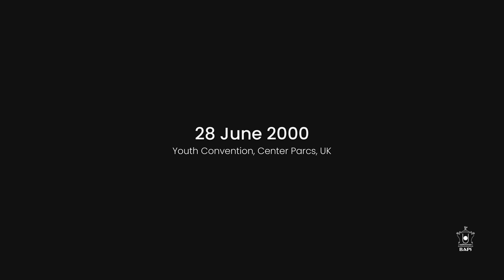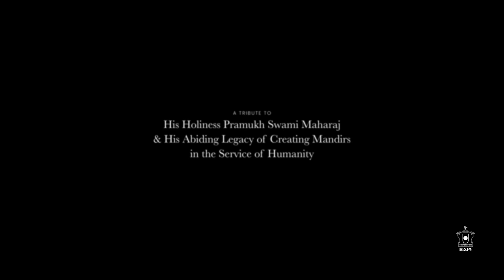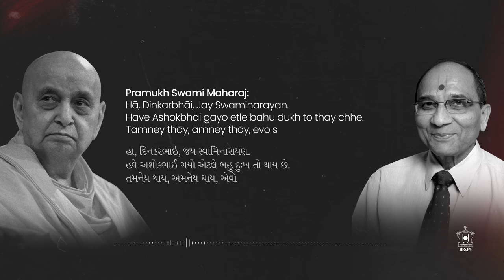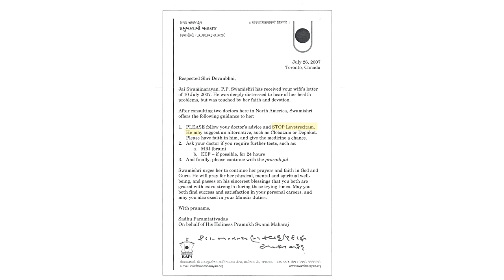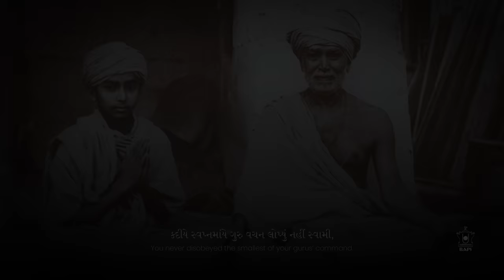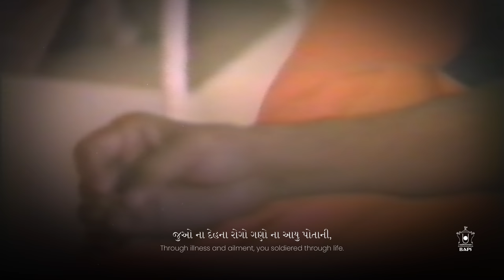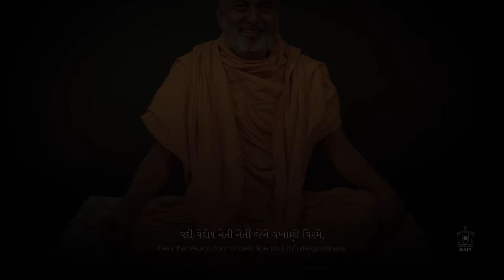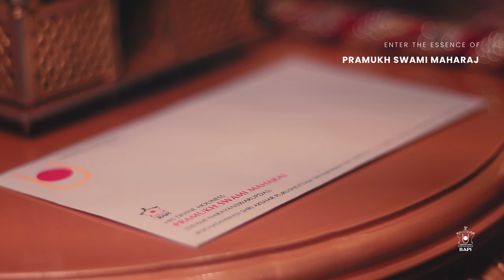13. He Never Let Go | The First of its Kind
With the mandir now complete, would what happen next? Volunteers and devotees fondly look back on their time in seva and how the mandir and Pramukh Swami Maharaj changed their lives forever.

Episode 13_SyncID
MB01SHY7MXLCYS9